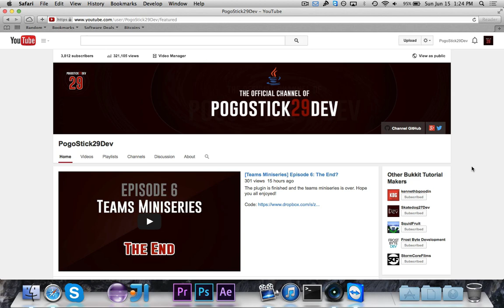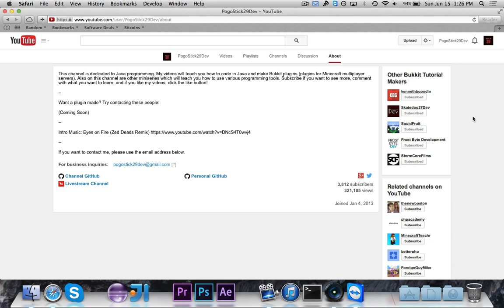Daily Uploads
Let me know what you want to see in the comments.